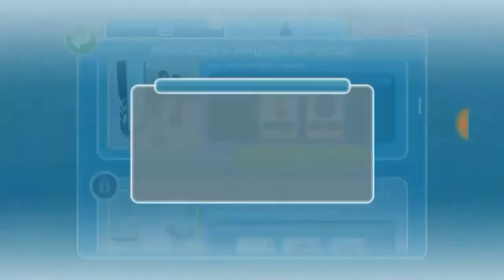Peinados a prueba de Boda | Los Sims free Play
Hola mi gente este video es diferente a los demás jajaja pues  le daré a acelerar
Y construiré con todas las nuevas decoraciones la peluquería en la prueba de Boda!! Jajaja

Si necesitas ayuda en free play  escribirme aquí :)